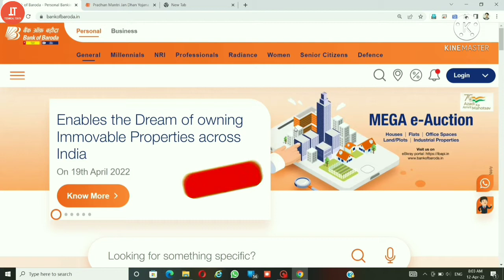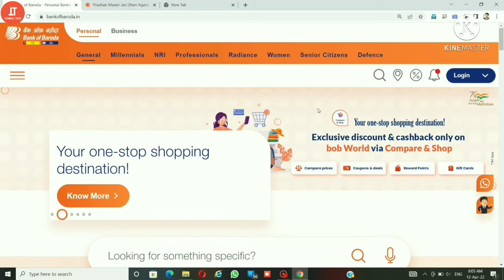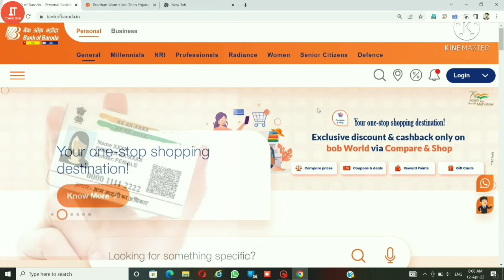बैंक अकाउंट में आधार कार्ड कैसे लिंक करें | How to link aadhar to bank account | Technical Tenith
✍️दोस्तों इस विडियो में मैंने बताया है की आप  बिना बैंक गए अपने खाते में आधार लिंक कैसे कर सकते है ?

👉अब आप बैंक ऑफ़ बड़ौदा के CSP, BC पॉइंट से बिना बैंक गए खाते में आधार लिंक कैसे करेंगे ?